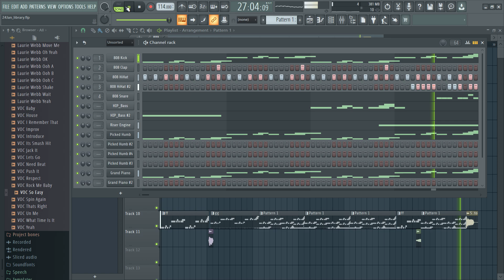COPYRIGHT FREE BEAT | FL Studio | 2024